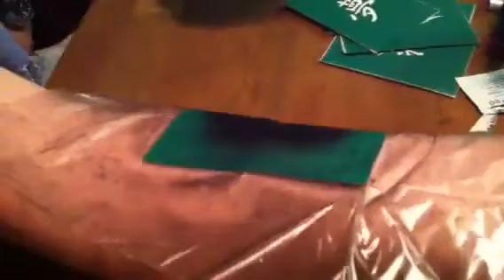Schlomo sein Tattoo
Schlomos erstes Tattoo